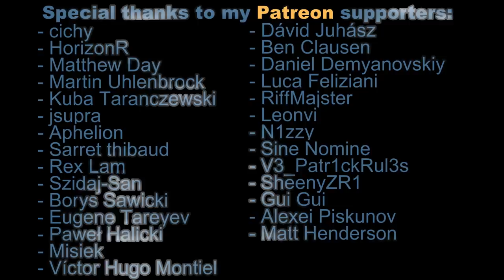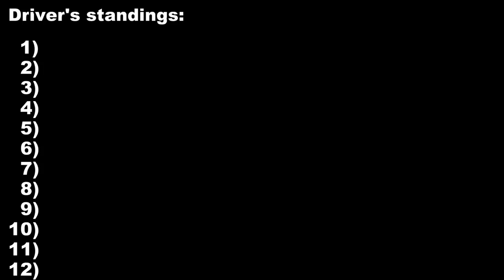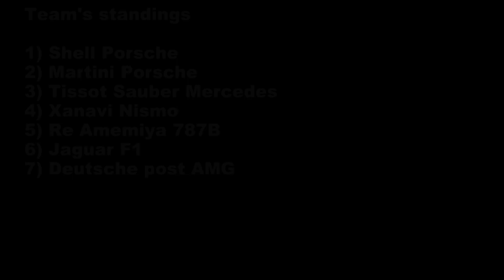GT Sport - CLUTCH CLUB 2 [Round 1/5]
The 1st round (and probably the most chaotic one) of the second season of the CLUTCH CLUB: a championship reserved only to gentlemen with H-Shifter and clutch pedal. Enjoy!
Power max allowed: 950 hp
Minimal weight allowed: 1050 kg
Only driving assist allowed: ABS